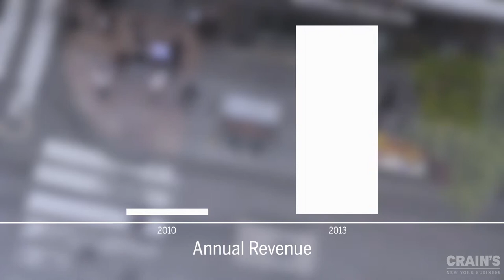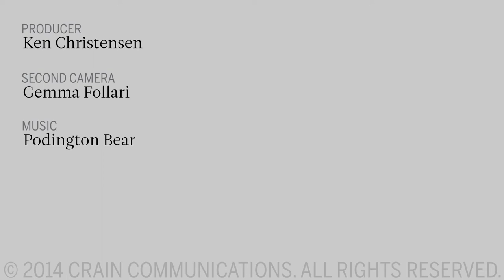NeoStem acquires its way to the top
Dr. Robin Smith, CEO of NeoStem Inc., has made six acquisitions in order to find talent in the emerging industry of cell therapy.